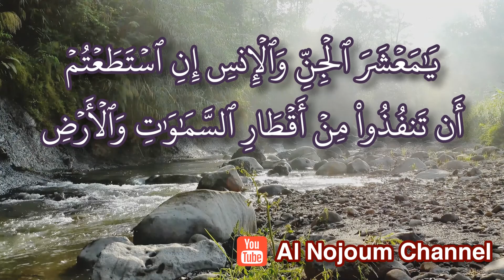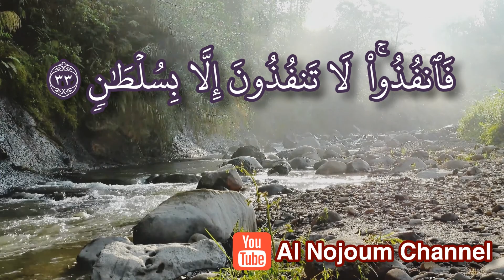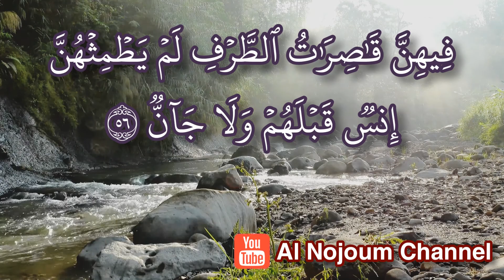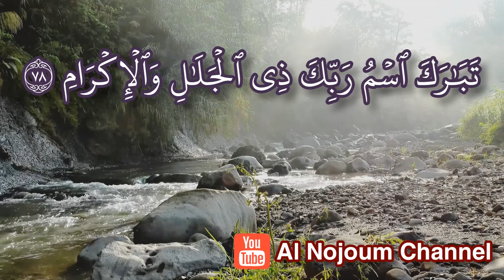سورة الرحمن مكتوبة | بصوت القارئ الشيخ كامل عزيز